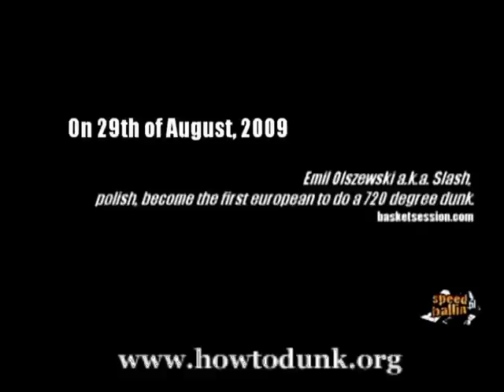720 Dunk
The Polish Dunker Emil Olszewski aka Slash with a 720-Dunk at the European Dunk Contest in Romania (August, 29, 2009)
Learn to dunk even if you are 5'7''! No hype, only hard & smart training.